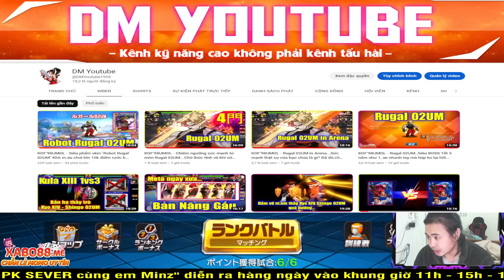KOF98UMOL - Bình loạn PK SEVER - e Minz cầm Rock thua Chang? Game bịp vlll đi đc, chuyện gì vậy??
📱Device: ROG PHONE 3 (12GB/128GB)
🎥Screen Recorder: ELGATO HD60S+
🎞Editor: Adobe Premier Pro 2020
►App stream, quay video: OBS Studio

LOL Mobile
Wild Rift